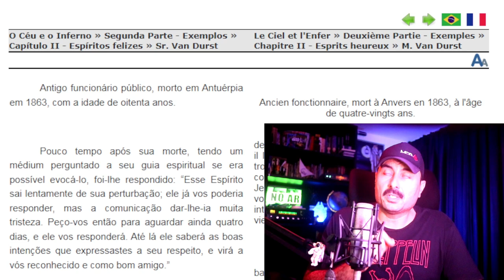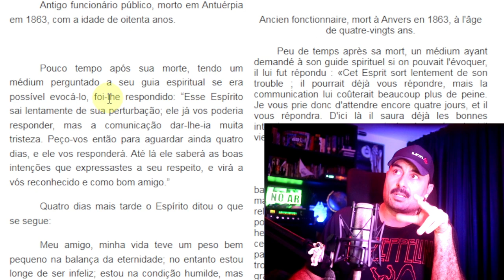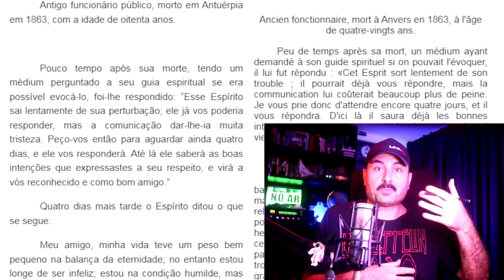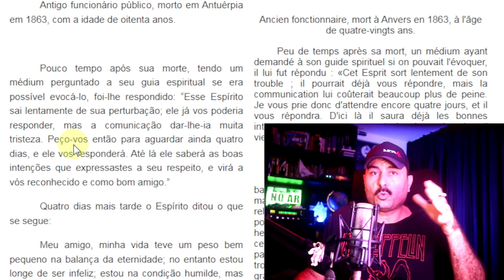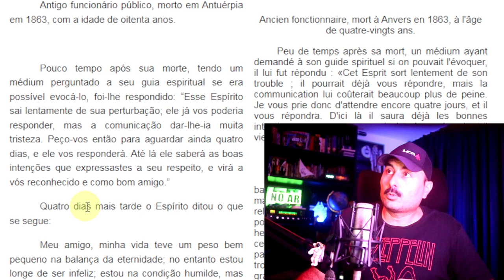O Espírito não pode ser evocado ou o telefone do Chico Xavier é usado para desestimular as evocações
A orientação de Kardec desconsidera a condição do Espírito que se quer evocar? É possível agendar a comunicação do Espírito? A evocação prejudica os Espíritos? Por que o telefone do Chico Xavier só tocava de um lado? Nesse vídeo você encontra essas e outras reflexões.

O Céu e o Inferno » Segunda Parte - Exemplos » Capítulo II - Espíritos felizes » Sr. Van Durst

O telefone do Chico Xavier é a mentira do Movimento Espírita Brasileiro | Melhor ligar pra Kardec